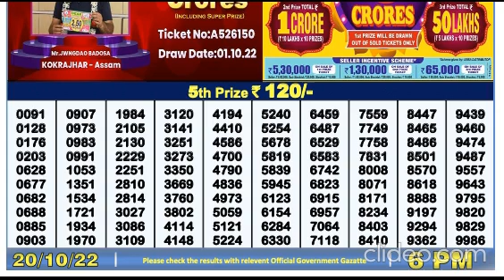Nagaland DEAR Lottery 6PM 20/10/2022 Morning|Evening|Night Winning Number Oct 20, 2022